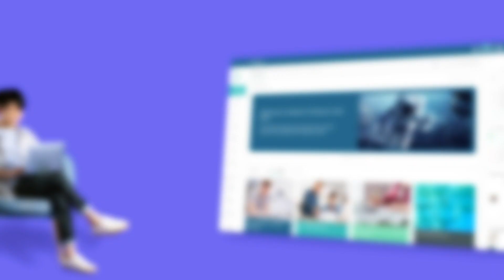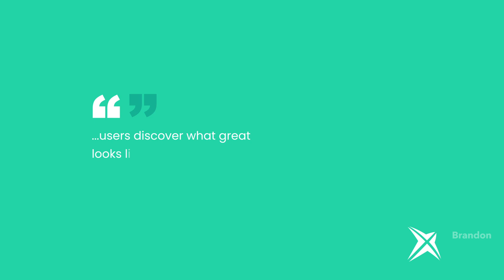Discover CYPHER - The modern learning platform for academia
Discover CYPHER for academia, the modern learning platform designed for teachers, instructors, and admins in schools, universities, colleges, and trade schools. Hybrid learning, personalized and competency-based learning, teacher productivity tools, gorgeous and engaging course creation in minutes (with rubrics, assessments, gamification, and more).  Easy to use, beautifully designed, and infused with AI-powered technology. Trusted by millions worldwide. 50+ languages. Award-winning platform. Unleash human potential with CYPHER.